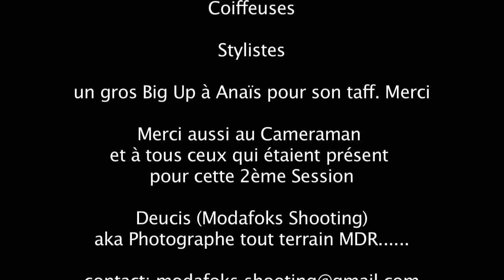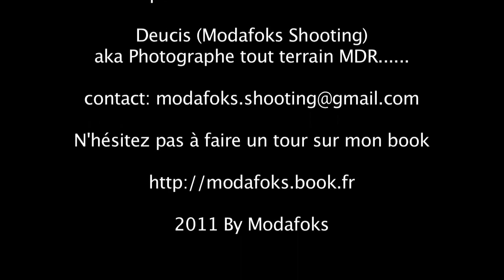Session Orgashoot 2 - Modafoks Shooting by Deucis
Deucis était présent lors de la Session Orgashoot dans la VILLA Cliff Bird à Marseille